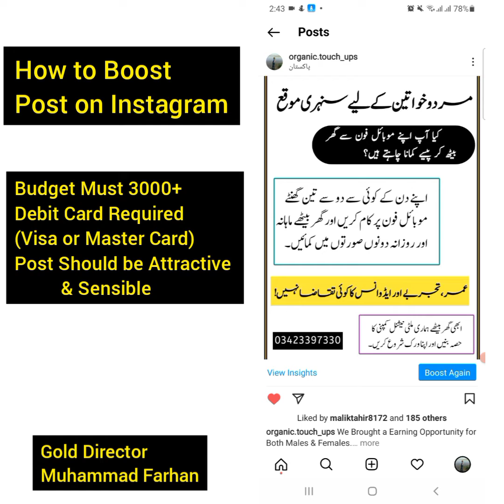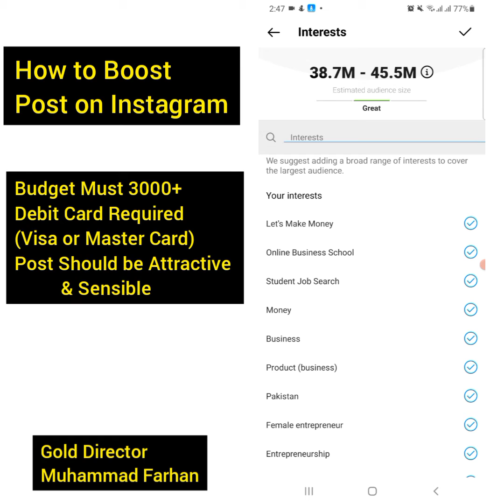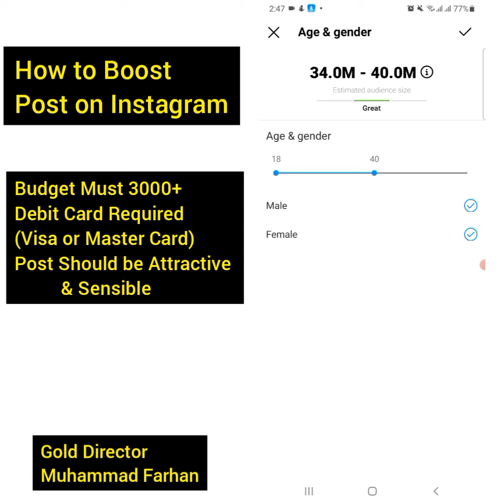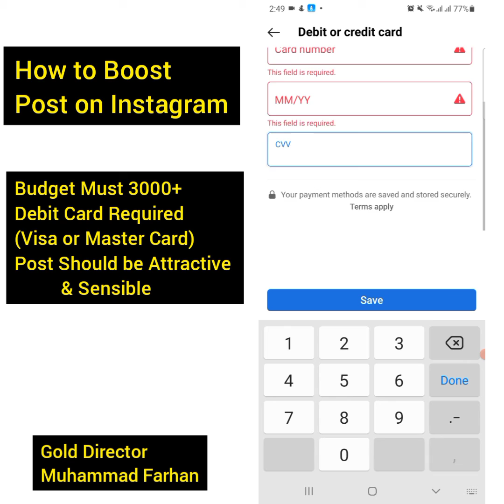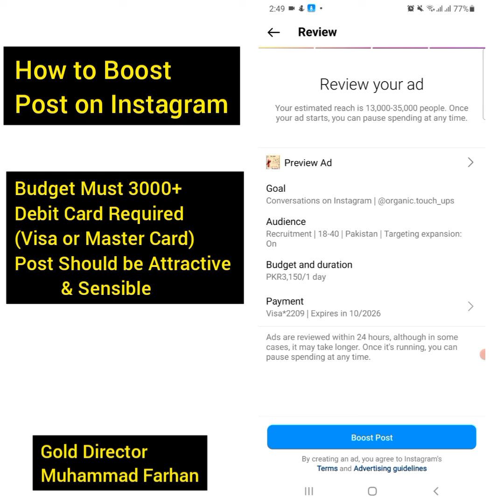How you can Promote your post on Instagram to get more customers and followers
Instagram promotion method